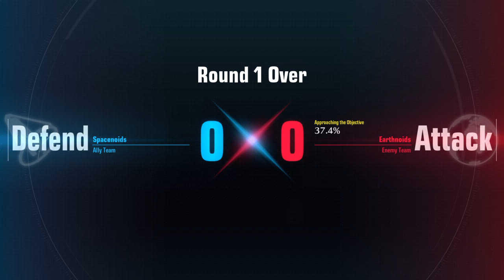eReadyGaming - GUNDAM EVOLUTION - Ps4 Sniper Gameplay 3 - Ranked 2nd Match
Just 4 fun gameplay 4 memories